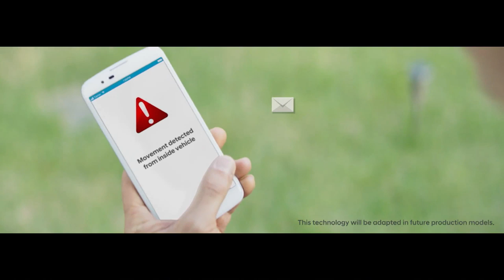Technology That Could Help You Detect a Child Left in the Car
Why is backseat child detection technology not standard in cars already? Judge Mary Chrznowski shares that the automakers are afraid that they will get sued if the technology fails. Tania shares that her daughter would still be alive today if her car had this technology.